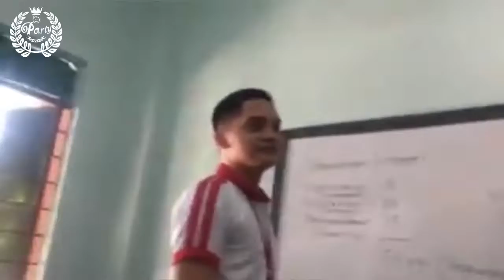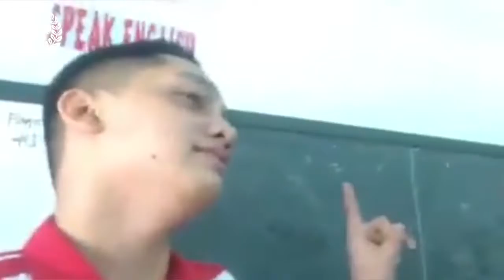The Taph Taph Parody Group Play